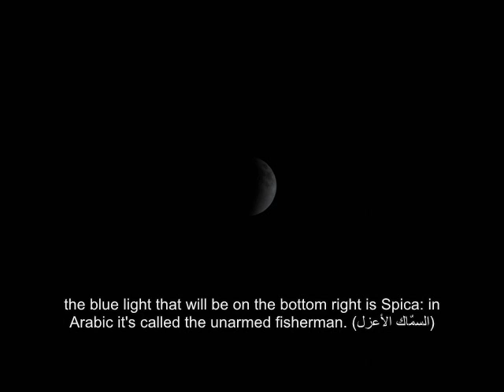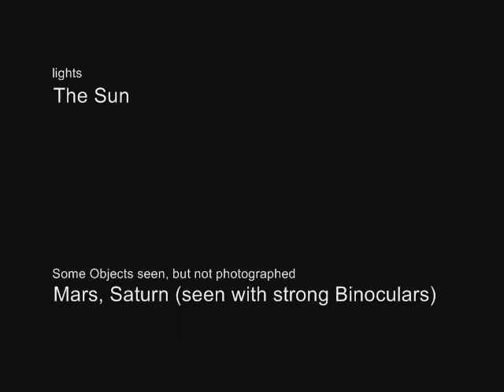Lunar Eclipse 15 4 2014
Recommendation: play audio on low, for better effect.

Lunar Eclipse as recorded by myself on the 15th of April, 2014.

sequence was photographed from Midland, Texas, using a Canon PowerShot SX170 IS, with 16x magnification, mounted on a tripod; all pictures are 4:3 ratio. all pictures used aperture of F=8.0 (i.e. maximum)

for filming the Initial stages (and the normal full moon), I used maximum focus, 1/650 shutter speed, photo film color balance (whit balance was automatic). iso set at 200-400

most of the sequence was filmed in 5-minute intervals.

for red phase of the eclipse, generally used 0.6" shutter speed, iso 1600, photo-film color balance. focus was as before

the totality pictures were as follows:

1-red color favored, (forgot shutter speed and exact white balance--both were different) " iso=1600

2-3" shutter speed, iso-1600, automatic white balance.